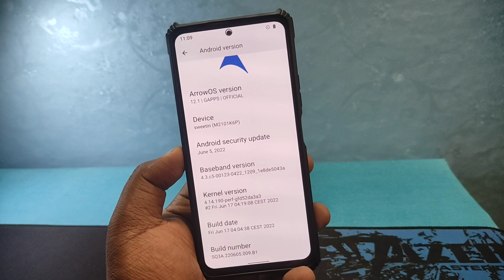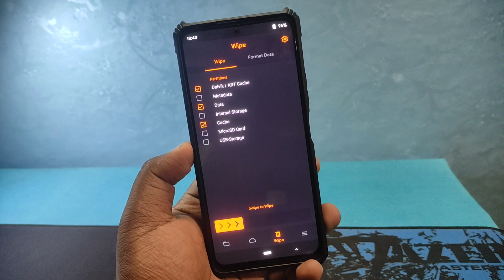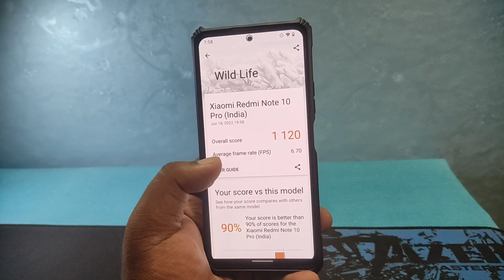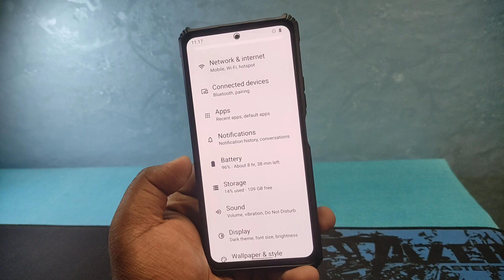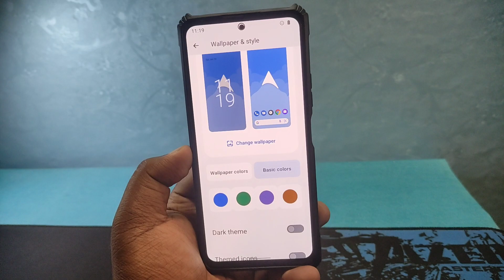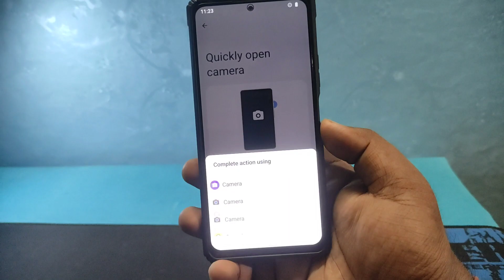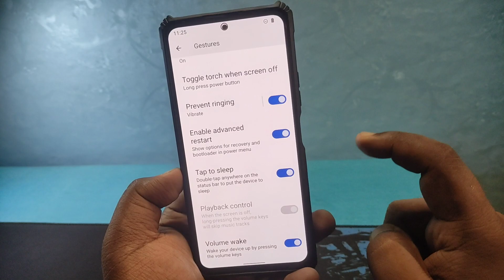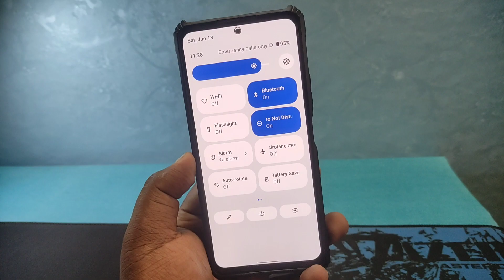How to Install ArrowOS v12.1 on Redmi Note 10 Pro/Max (Android 12L) 🔥🔥